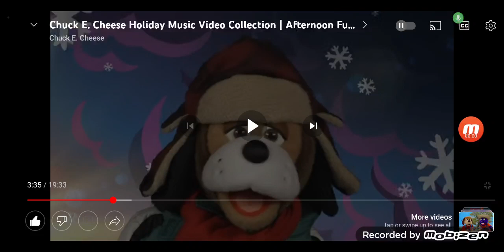And update video for Cec YouTube channel 963